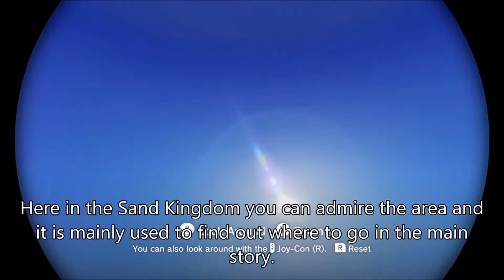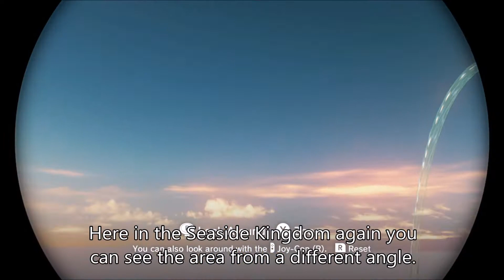Super Mario Odyssey Captures Episode 5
This episode will cover the binoculars capture.